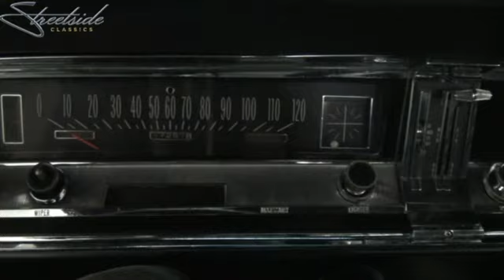1966 Buick Skylark STK 1355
This '66 Skylark sure does catch the eye. Blue paint with a nice clear coat on top sure does put the quality of this car into perspective. The chrome bumpers and trim look great along with the glass and rubber seals. The car was restored in October of 2009 and has received a new gas tank, fuel lines, brake lines, brakes, rotors & calipers, bushings, sway bar, steering components, shocks, exhaust, heater core, radiator, and ball joints. WHEWWW that's a list everyone likes to see. The glass is also new along with the door seals and rubber. Plus any rust was removed and fixed.

During that restore the interior was also refinished. The whole interior was wrapped with soft black leather. The dash as well looks perfect with no fading or cracks. Only 900 miles have been put on the vehicle since the restore so you can expect that it looks great.

The engine was also rebuilt with a 350 Buick motor nicknamed "Dauntless" during the time the engine was produced and has been mated up with a 350 Buick transmission. Out of all the GM 5.7L engines, this 350 has the longest stroke. So you can expect a massive amount of torque if you put your foot down. This engine was commonly confused as a 455 due to its size and massive intake manifold atop the engine. This is one for the collector. Come check it out today.

This vehicle is located in our Charlotte, NC showroom.